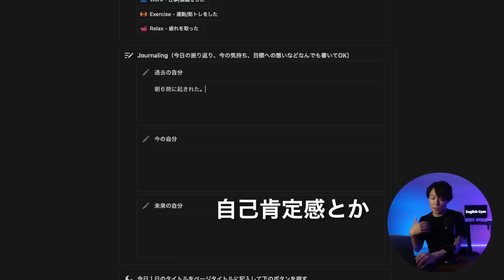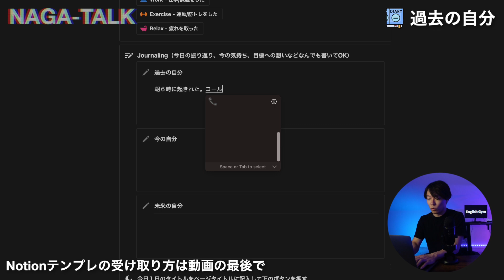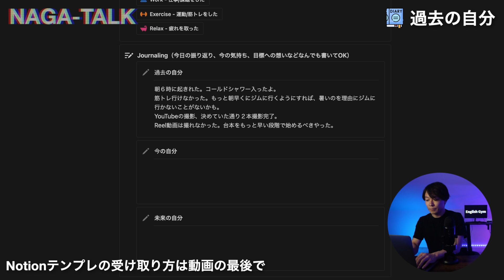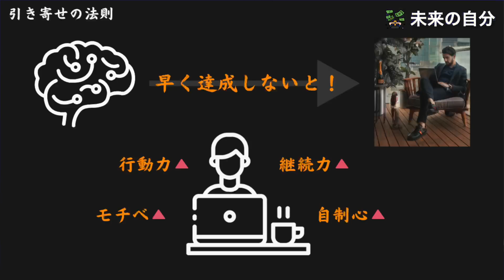【今日からできる】留学中に出会った人生を変える１つの習慣 - ジャーナリング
留学準備×英語のコーチングプログラム
（留学なしで英語喋れるようになりたい人も大歓迎）

僕が達成した奨学金編入のサポートはこちら

僕も使ってる最強のプログラミング学習サイト

ーおすすめYouTube動画ー

NAGATO
・大学受験失敗をキッカケにアメリカ進学を決める​
・コミュニティカレッジをGPA3.95で卒業
・学費免除の​奨学金を獲得し、テキサスの大学に編入
・Computer Science専攻

YouTubeチャンネル「Nagato Vlog」での情報発信を中心に​「留学を進路の選択肢に」をモットーにした発信活動を行なっている。現在は留学×英語のコーチングプログラムを通して、最高の留学生活を実現するサポートを行う